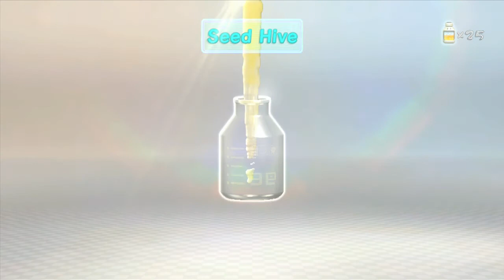Pikmin 3 - Day 12 - Scornet Maestro (Fourth Boss)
On to another boss, but this one has a bunch of minions like we do. Anyway, this one's no trouble.